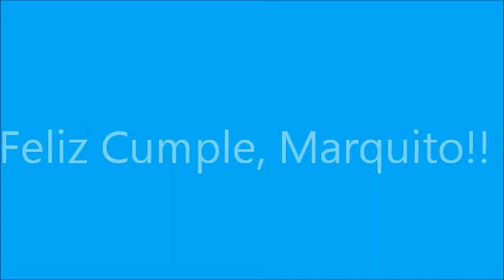Feliz Cumple Marquito!!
Marquito el bebe de la tía!